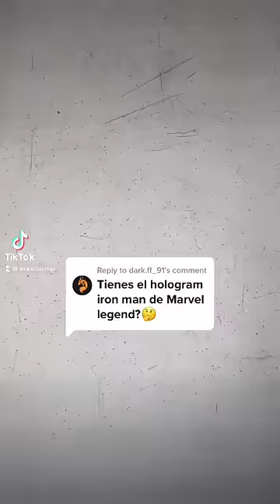EL PEOR IRONMAN de marvellegends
Mi primer revoltech!! Excelente figura pero si tienes que irle agarrando la onda con todas increíbles poses que puedes hacer con esta figura!

Los tentáculos si son un poco de dolor de cabeza  😰 pero vale la pena